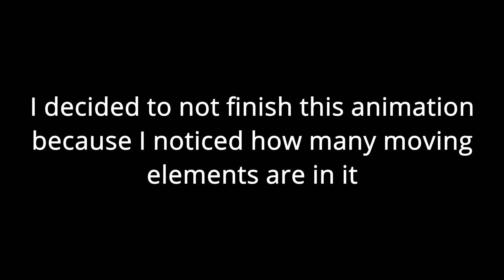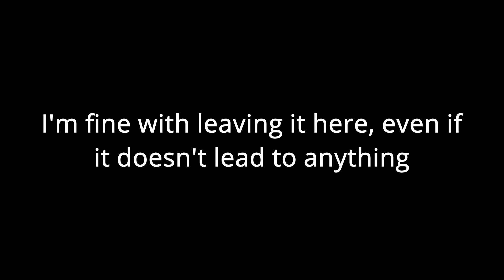Toss House - An incomplete animation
I don't think I'll come back to this in the future, mainly because I have smaller ideas for animations and I don't want those files to pile up. It's like having an art folder filled with WIPs that you forget about.